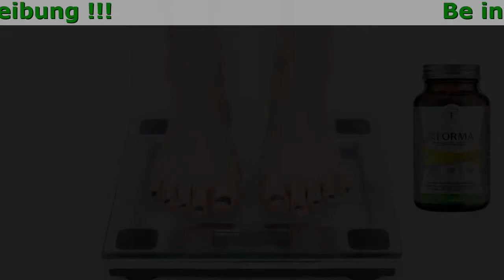Be In Forma Offiziellen Website, Nebenwir Kungen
Be in Forma - Sie müssen nicht hungern!
Methode Zur Gewichtsabnahme Die Sie Noch Nie Ausprobiert Haben

- Neue Energie und gute Laune
- Umwandlung von Fett in Energie
- Reduziertes Gefühl von Hunger

Die Wirkstoffe
Die legendären Helfer im Kampf gegen Übergewicht:

- Wakame-Schicht-Algen--Extrakt (Fucoxanthin)
Fucoxanthin ist ein Pigment der marine Braunalge
• Hat antidiabetische und antioxidative Eigenschaften
• Normalisiert die Eigenschaften des Fettstoffwechsels und der Insulinresistenz
• Hilft, Fettleibigkeit und Diabetes bedingte Krankheiten zu verhindern
- Moringa-Samen-Extrakt
Reich an vielen wichtigen Nährstoffen, einschließlich Protein, Vitamin B6, Vitamin C, Riboflavin und Eisen, sowie einer Vielzahl von Antioxidantien, einschließlich Quercetin und Chlorogensäure
• Hilft Herzerkrankungen vorzubeugen und gleichzeitig die Gesundheit zu unterstützen
• Führt zu niedrigerem Blutzucker- und Cholesterinspiegel, reduziert das Risiko von Herzerkrankungen
• Hat entzündungshemmende Eigenschaften
- Extract von trockenen Mate Blättern
Lipolytikum mit verstärkter Wirkung. Blockiert die Aktivität der Algenrezeptoren der Fettzellen
• Bekämpft hartnäckiges Fett, einschließlich viszeralem Fett
• Erhöht die Kalorienzufuhr des Körpers
• Erhöhte Produktivität und Ausdauer
- Grüner Kaffee Samen Extrakt
Chlorogensäuren, die eine antioxidative Wirkung haben, den Blutdruck senken und Gewicht reduzieren
• Hilft den Fettstoffwechsel zu steigern, Cholesterin und Triglyceride zu senken und das Niveau der mit Fettleibigkeit verbundenen Hormone zu verbessern
• Hilft den Blutzuckerspiegel zu senken und Insulinspitzen zu reduzieren
- Blätter der Jimnema (Gymnema sylvestre)
• Hilft, Heißhunger zu unterdrücken, indem es hilft, den Blutzuckerspiegel zu senken
• Hilft durch die Hymnemsäure, Rezeptoren auf der Zunge zu blockieren, wodurch die Aufnahme von leichten Kohlenhydraten reduziert wird
- Rübenwurzel-Pulver (BETA vulgaris)
Reich an Betanin (rote Beete), Vulgaxanthin und anorganischen Nitraten
• Hilft den Blutdruck zu senken, was das Risiko von Herzinfarkten, Herzinsuffizienz und Schlaganfall reduziert
• Hilft die Gesundheit des Verdauungssystems zu verbessern und das Risiko einer Reihe von chronischen Krankheiten zu reduzieren
• Hilft die kognitive Funktion zu verbessern und möglicherweise das Demenzrisiko zu reduzieren

Die meisten Menschen konnten jahrelang nicht abnehmen, bis sie usprobierten!

Martina Swem
Ich habe vor kurzem angefangen, BE IN FORMA zu nehmen. Gleichzeitig esse ich, was ich will. Und dann habe ich 14 kg abgenommen. Ich denke, dieses Produkt ist das beste, das ich versucht habe. Das ist fantastisch, ich muss nicht ins Fitnessstudio und ich habe weder die Zeit noch den Wunsch. Es ist einfach die perfekte Sache. Ich empfehle es!

Margith Roth
Margith Roth Ich habe endlich wieder Größe 40! Zuerst habe ich viele Methoden ausprobiert, das Gewicht hat sich hartnäckig gehalten!